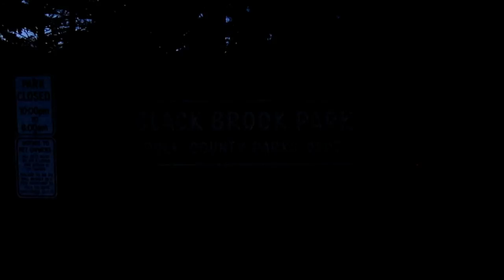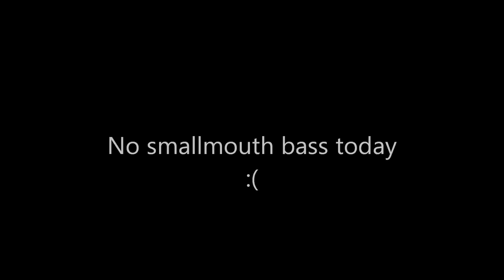Fishing on the Apple River in Amery Wisconsin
I went fishing on the Apple River in Amery Wisconsin. During this video I talk about the DNR and the important role they play in wild life management.